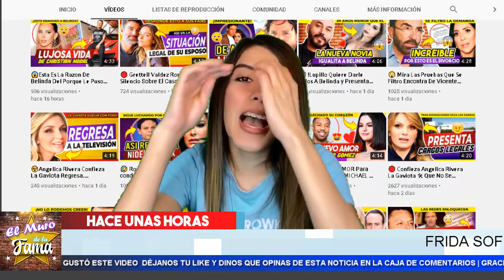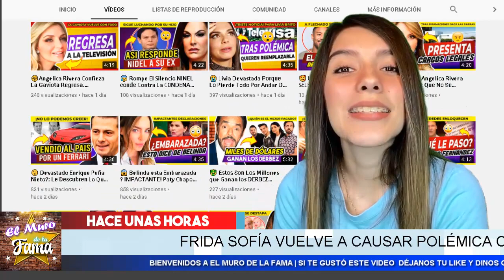👹 !𝗜𝗺𝗽𝗮𝗰𝘁𝗮𝗻𝘁𝗲! 𝗙𝗿𝗶𝗱𝗮 𝗦𝗼𝗳𝗶𝗮 Reaviva sus Conflictos Maternales 𝗖𝗼𝗺𝗽𝗮𝗿𝗮𝗻𝗱𝗼𝘀𝗲 𝗰𝗼𝗻 𝗹𝗮𝘀 𝗛𝗶𝗷𝗮𝘀 𝗱𝗲𝗹 𝗣𝘂𝗺𝗮!